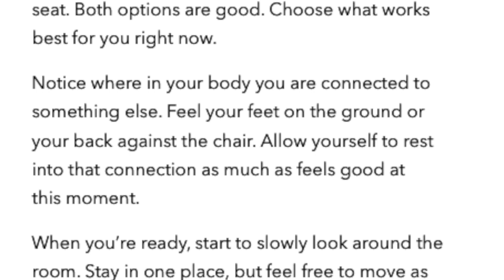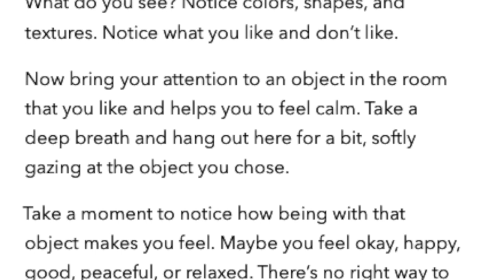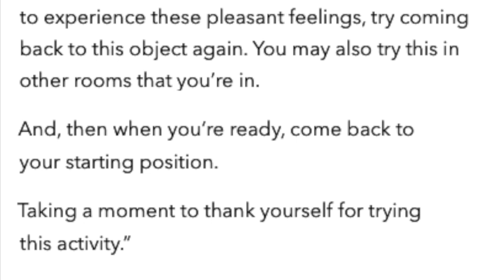January 25th Announcements